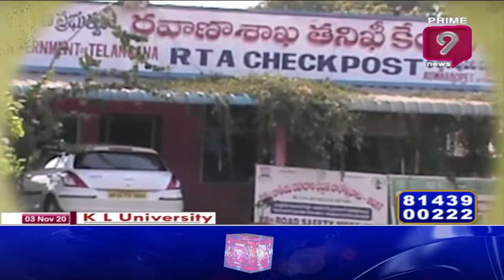సమస్యల నిలయం | Special Story On Aswaraopeta People Problems | Prime9 News